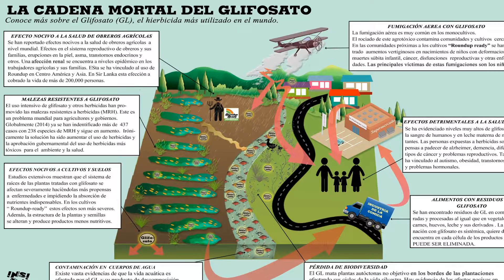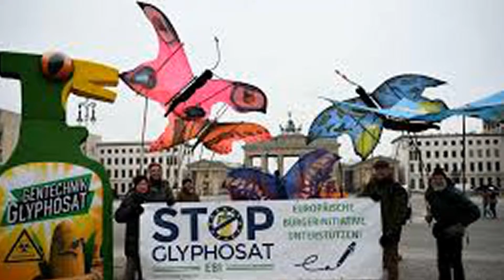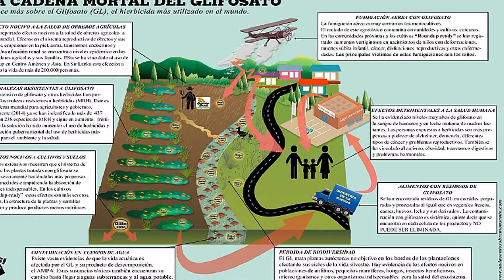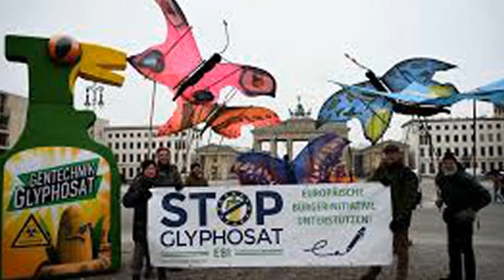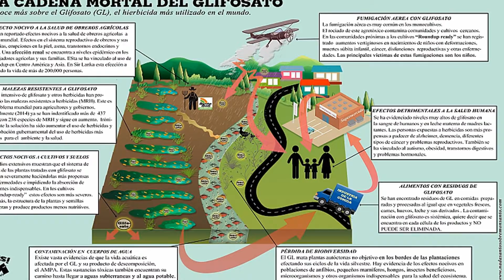¡No mas glifosato en el mundo! Kein glyphosat mehr auf der Welt!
El glifosato detiene la ruta del ácido shikimiko en los organismos fotosintéticos dependientes de ella, de esta manera los productores primarios no pueden producir metionina, alanina y treonina y mueren. El glifosato retiene las moléculas metálicas y no metálicas de modo que el manganeso, que es el centro de la clorofila, se elimina, destruyendo las moléculas de clorofila, evitando así que los organismos fotosintéticos puedan sobrevivir y mueran. Me refiero a los principales productores que producen oxígeno y azúcar, que eliminan el anhídrido carbónico del aire, y de los 450 mil millones de bacterias que forman el microbioma de los animales vertebrados e invertebrados, que desempeñan un papel muy importante en estos organismos. Según el principio de precaución internacional, "toda tecnología que exhiba el menor riesgo para la salud humana o la de los ecosistemas no debe ser aplicada""Capítulo 18 del Protocolo de Río de Janeiro. Estas. Dos explicaciones científicamente probadas son suficientes para prohibir la producción, fumigación y uso como desecante del glifosato en todo el mundo.

El glifosato bloquea una ruta muy importante en los animales la ruta de la vitamina A que permite al organismo: reparación celular reparación de genes defectuosos, REMOCIÓN DE LA BASURA CELULAR OXIDATIVA creandose así en el cerebro las placas betaamiloideas que impiden la transmisión de impulsos nerviosos entre neurona y neurona con el tiempo van cerrando los espacios entre neuronas impidiendo así la total comunicación entre ellas. La ruta de la vitamina A es la responsable de activar los genes que dirigen la diferenciación en el embrión produciendose así malformaciones congenitas en el feto o el recién nacido. hay muchas mas funciones de la ruta de la vitamina A o ruta del acido retinoico que son importantes en la función general de las células animales
Glyphosat stoppt den Shikimiko-Säureweg in den  abhängigen photosynthetischen Organismen. Auf diese Weise können die Primärproduzenten kein Methionin, Alanin und Threonin produzieren und sterben. Glyphosat hält die metallischen und nichtmetallischen Moleküle gefangen, so dass das Mangan, das Zentrum des Chlorophylls geschnappt wird, wodurch die Chlorophyllmoleküle zerstört werden und die photosynthetischen Organismen daran zu überleben gehindert werden,  und  sterben. Ich beziehe mich auf die Hauptproduzenten, die Sauerstoff und Zucker herstellen, die Kohlendioxid aus der Luft entfernen, und die 450 Milliarden Bakterien, die das Mikrobiom von Wirbeltieren und Wirbellosen Tieren bilden, die eine sehr wichtige Rolle in diesen Organismen spielen. Nach dem Vorsorge Internationale Prinzip: "jede Biotechnologie, die das geringste Risiko für die menschliche Gesundheit oder die Gesundheit des Ökosystemen darstellt, nicht angewendet werden soll." "Kapitel 18 des Rio de Janeiro Protokolls  : Zwei wissenschaftlich nachgewiesene Erklärungen reichen aus, um die Produktion, Begasung und weltweite Verwendung als Trockenmittel von Glyphosat zu verbieten .Glyphosat produziert folgende Krankheiten: Bluthochdruck, Diabetes, Autismus, Depression, ADHL, Asperger, senile Demenz, Angstzustände, Parkinson, Alzheimer, Bipolarität, Zöliakie, Non-Hodgkins-Lymphom, endokrine Störungen: Hyper- und Hypothyreose, Ungleichgewicht von Sexualhormonen, Unfruchtbarkeit, Leberkrebs, Dickdarmkrebs, Schilddrüsenkrebs, Krebs im Magen, angeborene Fehlbildungen, Allergien, Vitiligo usw. Glyphosat blockiert einen sehr wichtigen Weg in Tieren, der metabolischen  Weg des Vitamins A, der den Organismus ermöglicht: Die Reparatur  zelluläre Defekte, Genreparatur, Entfernung von Zelloxidationsabfällen, wodurch im Gehirn beta-Amyloid-Plaques entstehen, denen die Übertragung von Nervenimpulsen zwischen den Zellen verhindern mit der Zeit schließen sich die Räume zwischen den Neuronen und verhindern so die vollständige Kommunikation zwischen ihnen. Der Weg des Vitamins A ist für die Aktivierung wichtiger Gene verantwortlich, denen die Differenzierung im Embryo bewirken und zu angeborenen Fehlbildungen des Fötus oder des Neugeborenen führen. Es gibt viele weitere Funktionen des Vitamin-A-Pfads oder Retinsäurewegs, die für die Gesamtfunktion tierischer Zellen von wichtiger Bedeutung sind.